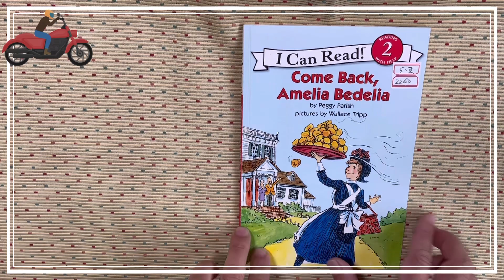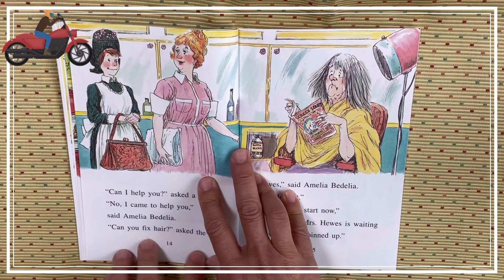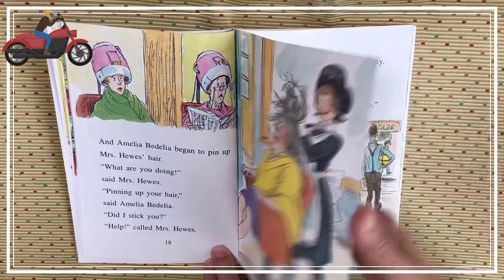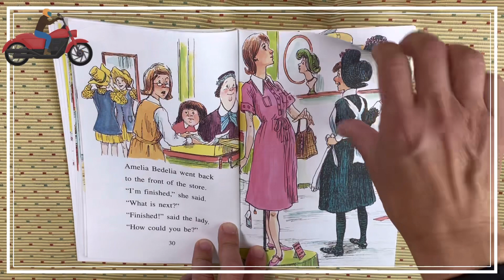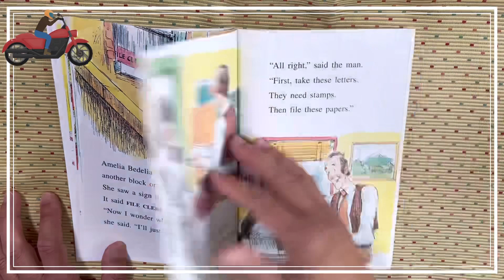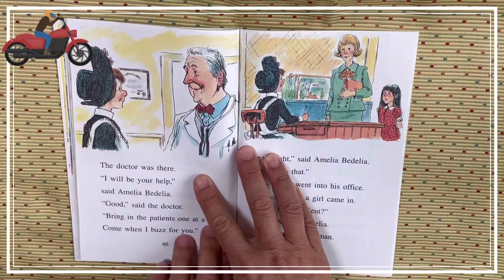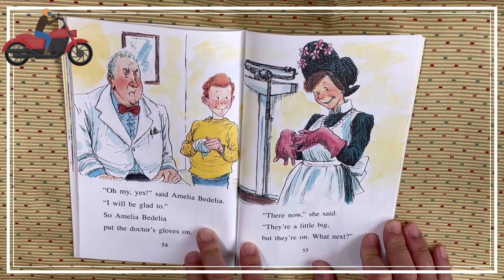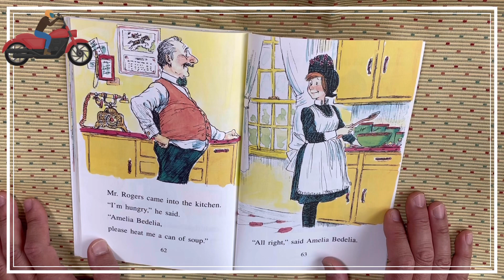S2 2260 Come Back Amelia Bedelia